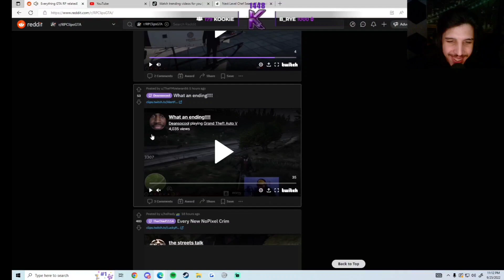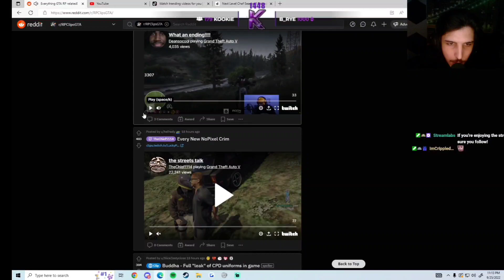Knotty reacts to Mickey witness MDM Dean dropping a Cop from a Heli | GTA RP Nopixel